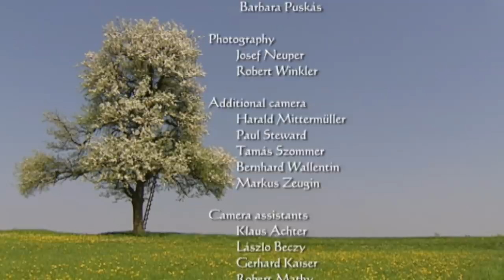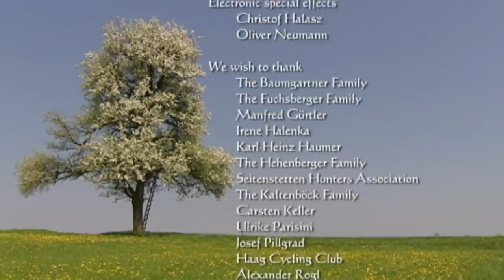Trees of Tempting Fruit - The Secrets of Nature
The Mostviertel, Austria's pear country, stretches from the river Danube to the Alps, right in the heart of Austria. Pear trees are scattered across the landscape and produce 200 different kinds of pears. Their naturally tart fruits have been used for centuries to extract the delicious pear cider (perry). As production has grown over time, „Most", the Austrian name for cider, has given the charming region its name. From a geographical point of view, pear country is spared the climatic extremes of other Alpine regions in Austria and has thus become one of Europe's remaining sanctuaries for a variety of rare, altogether 3000 different --  including some endangered -- species: the little owl, the European otter, the hoopoe, or the curlew.